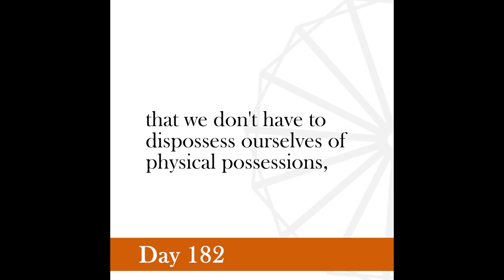Nonviolence Daily | Day 182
Power rightly exercised must sit light as a flower. No one should feel the weight of it.
-Gandhi, Mahatma Gandhi, The Last Phase